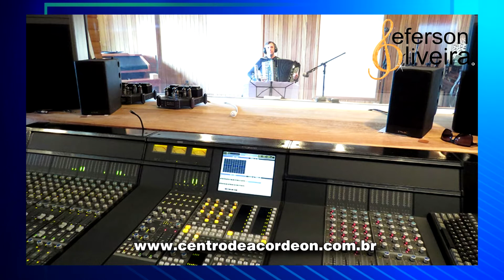Misionero y Sapucay - Jeferson Oliveira - 3 cd Nos Bailes da Minha Terra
Jeferson Oliveira - Misionero y Sapucay -  3 cd Nos Bailes da Minha Terra
Participação no segundo acordeon de Oscar dos Reis.